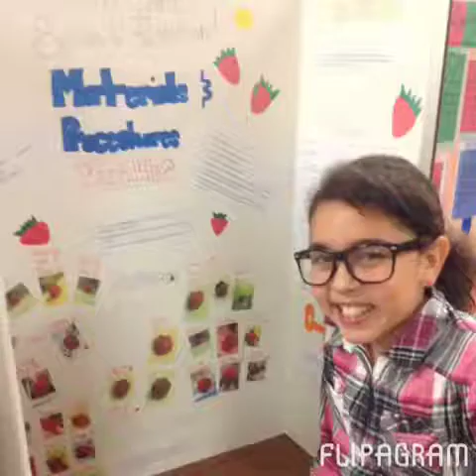Happy Birthday Nena!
Being a teenager is scary and exciting all at once. We won't always see eye to eye the next few years. Just remember I will be there no matter what. I will always love you unconditionally :-)